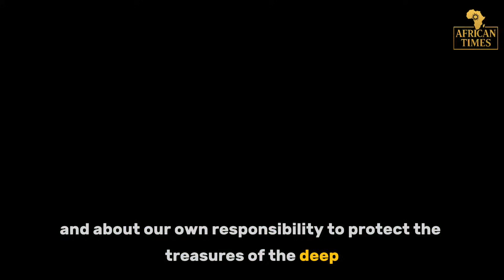Eritrea’s Super Corals: Earth's Last Reef to Survive Climate Change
Dive into the breathtaking underwater paradise of Eritrea’s Red Sea, a hidden treasure that has remained largely untouched for decades. In this video, we unveil the vibrant marine ecosystems of the Dahlak Archipelago, revealing resilient coral gardens and thriving marine life that have adapted to extreme conditions. As global attention shifts towards conservation, discover why this fascinating region is essential for biodiversity and climate resilience.

Join us as we explore the delicate balance between conservation and sustainable development, and learn how Eritrea can emerge as a leader in marine stewardship.